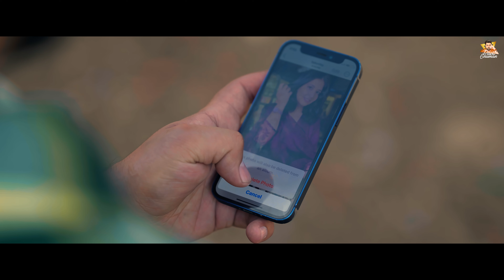Google Ton ( Official Video) Pavii Ghuman | Harvinder Matharu | Mapy | New Punjabi Song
Pavii Ghuman Official Presents You The Official Audio Of '' Google '' By Pavii Ghuman

GOOGLE
Singer / Composer  - Pavii Ghuman
Lyrical - Harvinder Matharu
 Dop - W
Costume Designer - Bhupinder Singh
Female Lead - Sameera
Video Dr - Anmol Sethi

Listen "Google Ton " On Audio Streaming Platforms By Tapping Below Mentioned